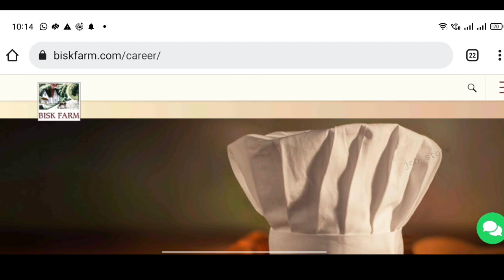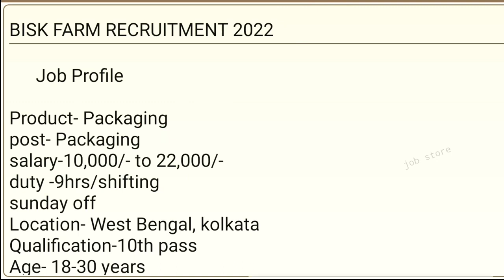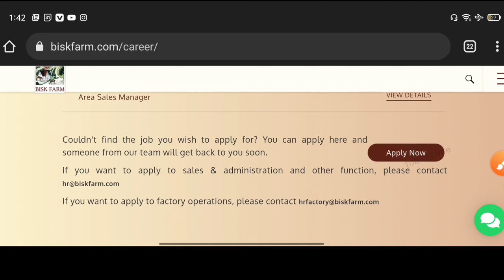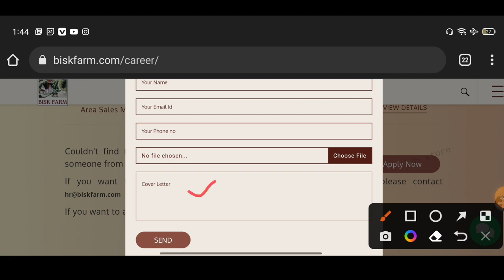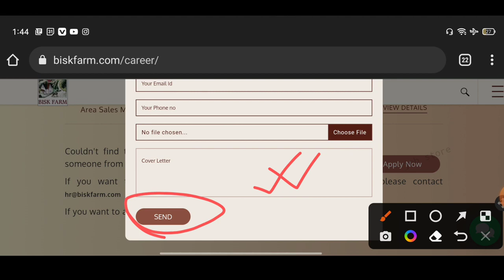Bisk Farm Recruitment 2022 | private job vacancy | বিস্কুট কোম্পানিতে নিয়োগ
Bisk Farm Recruitment 2022 | Bisk Farm company job vacancy 2022 | সেরা কম্পনির চাকরিতে নিয়োগ। @Job Store

Freshers | Bisk Farm factory recruitment 2022 | Bisk Farm product shop jobs | vacancy recruitment | work from jome jobs | Biscuit packing jobs | packing jobs | Bisk Farm recruitment 2022 | private company job vacancy 2022 | how to apply Bisk Farm company jobs online

Bisk Farm recruitment 2022 | Freshers jobs |  west bengal job | Bisk Farm recruitment 2022 | Bisk Farm  jobs vacancy recruitment  | work from jome jobs | biscuit packing jobs | packing jobs company recruitment 2022 | private company job vacancy 2022 | how to apply bisk farm company jobs online kolkata | job vacancy | west bengal jobs hater kaj  | barite bose kaj